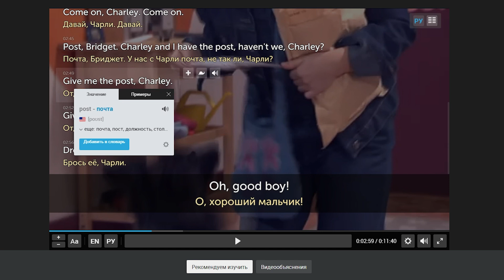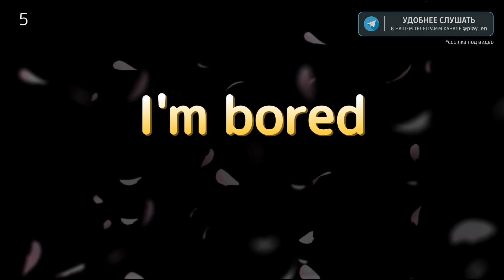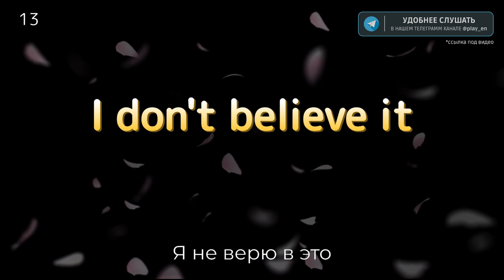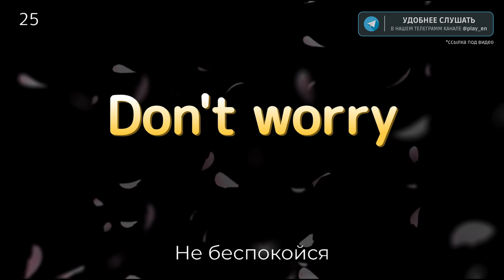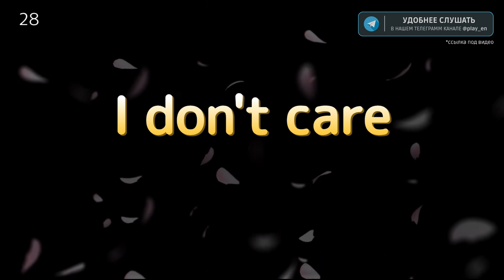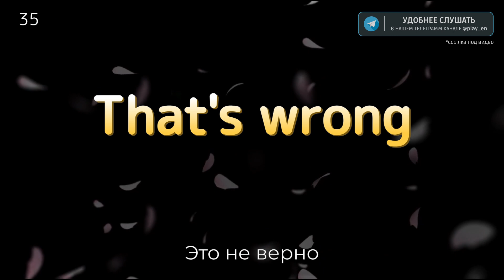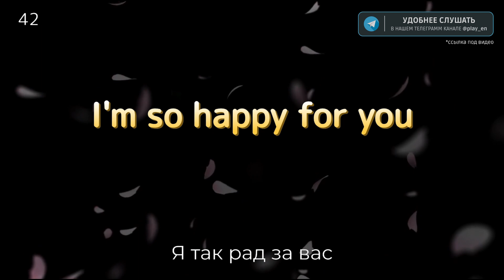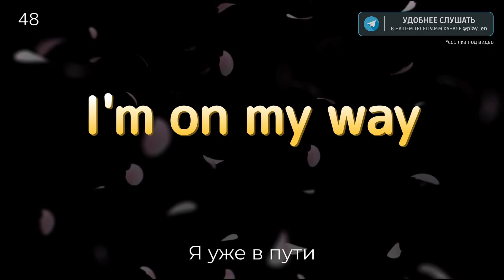Самые востребованные английские фразы. Английский на слух для начинающих обучение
Запомни эти самые востребованные английские фразы и сможешь понимать английский на слух. Это видео подойдет для начинающих обучение английскому языку и для тех, кто уже знает базовый минимум.
Мы подготовили для вас 50 самых востребованных английских фраз, которые используются в повседневной жизни и в общении с носителями языка.

Среди наиболее важных фраз мы рассмотрим приветствия, вопросы и ответы на вопросы, выражения благодарности, извинения и другие фразы, которые помогут вам с легкостью общаться на английском языке.

Смотри и другие наши видео если ты хочешь говорить, как носитель и понимать английский на слух

Не упускайте возможность улучшить свой английский язык и получить новые знания, которые пригодятся вам в будущем.